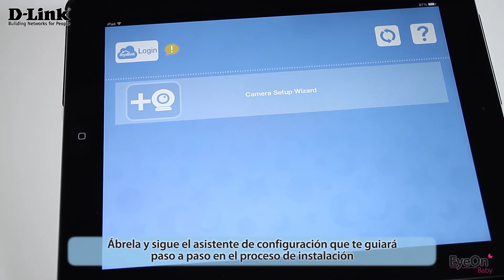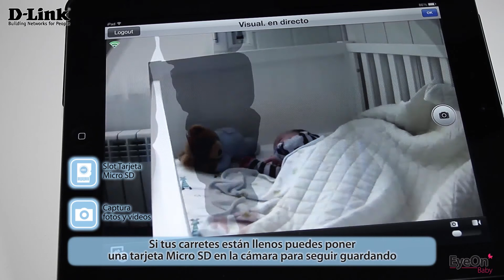Vigilabebes Smartphone Tablet D Link EyeOn Baby Camera DCS 825L subtl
Convierte tu Smartphone o Tablet en un vigilabebés con la D-Link EyeOn Baby Camera (DCS-825L)